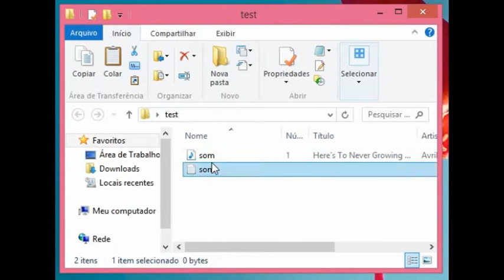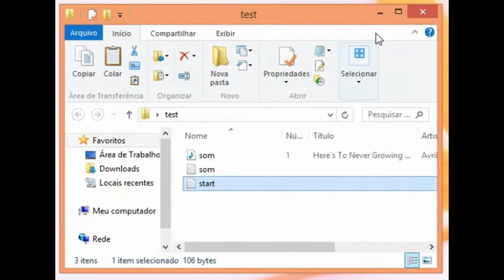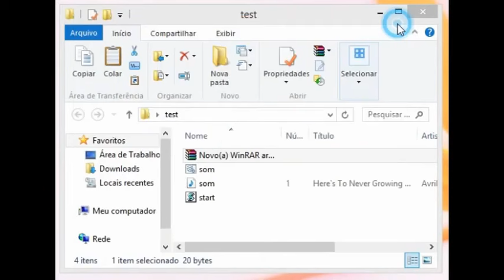Agendar tarefa executar por BAT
Executar tarefa após tempo muito útil para iniciar um programa, um áudio como despertador etc... Ha muitas opções...tanto em VBS quanto pelo cmd.